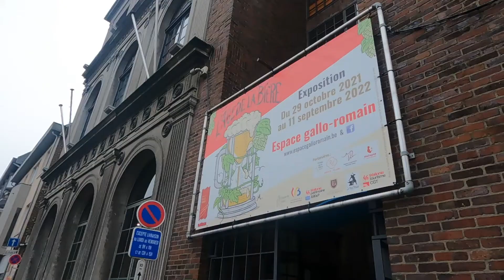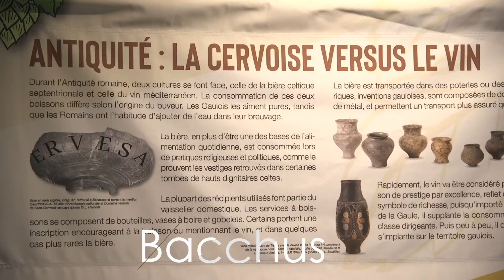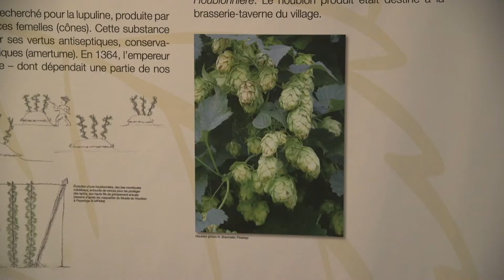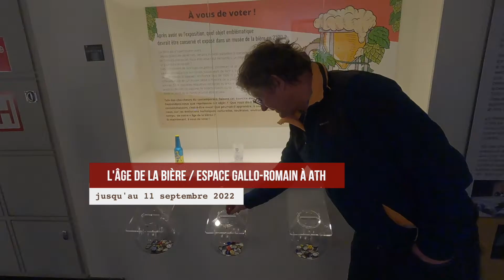CDLP SEQUENCE AGE DE LA BIERE